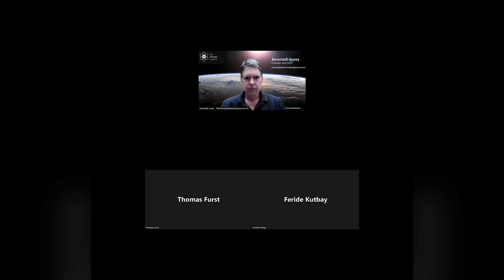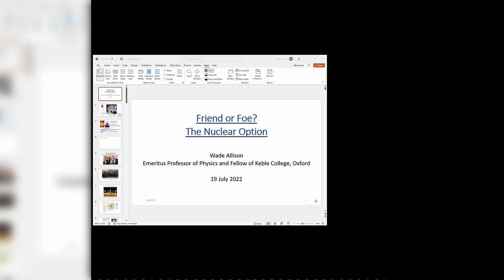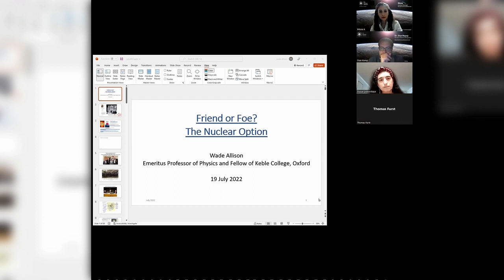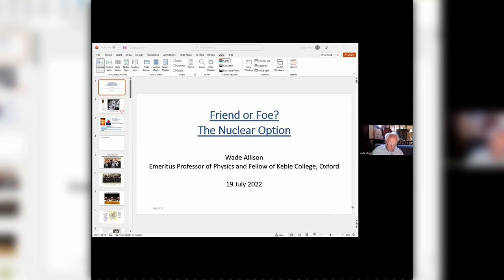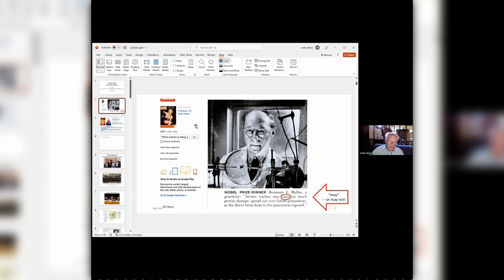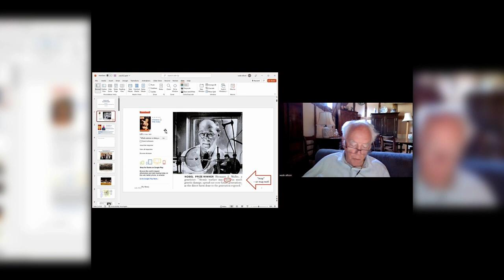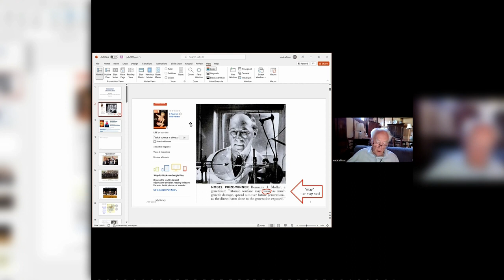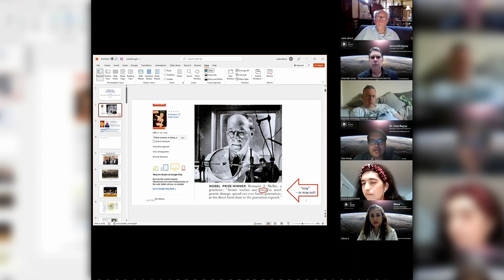"Threshold Conference" by The Thorium Network 🌍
We'll be discussing what happens when a country adopts a Threshold Model for Radiation Management.

What happens to the air? What happens to the water? What happens with radiation available for medical treatments? What happens to energy prices?

Keynote speakers:
Professor Wade Allison
Professor Malcolm Grimston